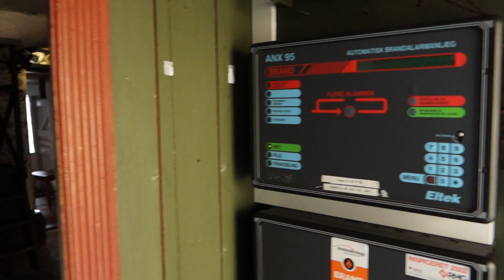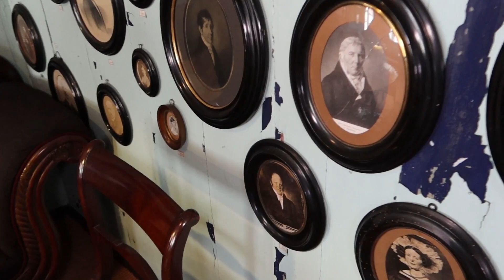IK BEZOEK EEN HUIS VAN 600 JAAR OUD EN ALLES STAAT ER NOG!😲 #18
Hallo! Bedankt dat je ons YouTube-kanaal hebt bezocht! Wij zijn de Family Woort uit Nederland en we komen uit het mooie dorp Urk. Ons gezin bestaat uit vijf leden: Daniel, Anastasia, Tina, Henri en Helena. Samen beleven we elke week allerlei spannende avonturen en we nemen dit allemaal op voor ons YouTube-kanaal!

We vinden het geweldig om onze avonturen met jullie te delen. Ons YouTube-kanaal is een plek waar we onze kijkers meenemen in ons dagelijks leven, onze reizen en andere leuke ervaringen. We hopen dat onze video's jullie vermaken en inspireren. Als je geïnteresseerd bent in allerlei avonturen, dan ben je hier aan het juiste adres!

We hebben video's waarin we nieuwe plaatsen verkennen, uitdagende activiteiten ondernemen en gewoon plezier hebben als gezin. We houden ervan om nieuwe dingen te proberen en onze kijkers te laten zien dat avontuur overal te vinden is, zelfs in het alledaagse leven.

Door ons YouTube-kanaal proberen we ook een gemeenschap op te bouwen. We willen graag in contact komen met onze kijkers en hun reacties en suggesties ontvangen. Jullie maken deel uit van onze reis en we waarderen jullie steun en betrokkenheid enorm.

We hopen dat jullie net zo enthousiast zijn over onze video's als wij dat zijn. Bedankt voor jullie interesse en we hopen dat jullie blijven genieten van onze content!